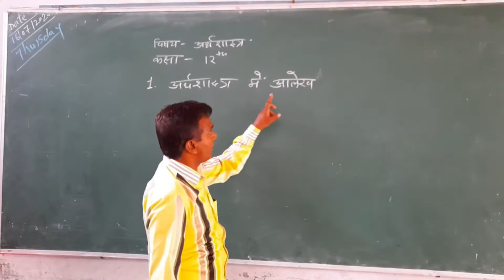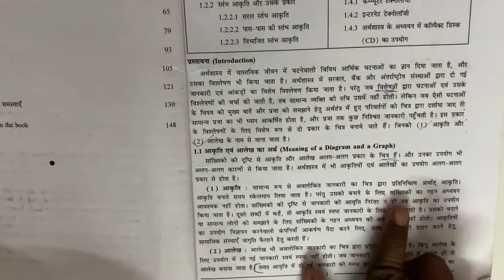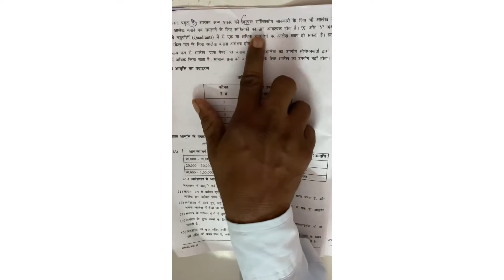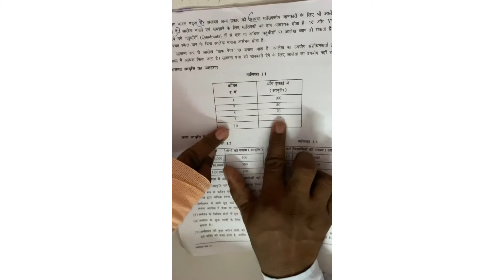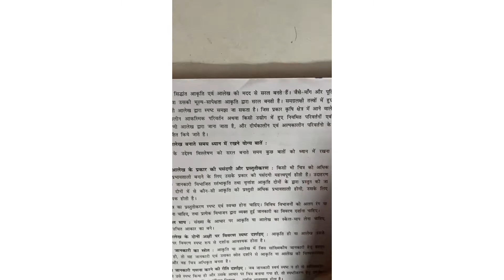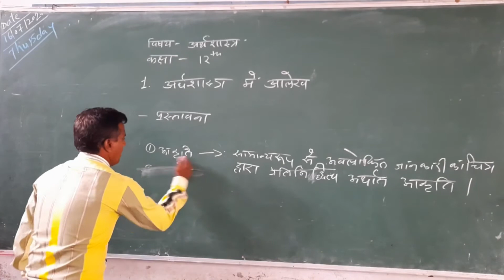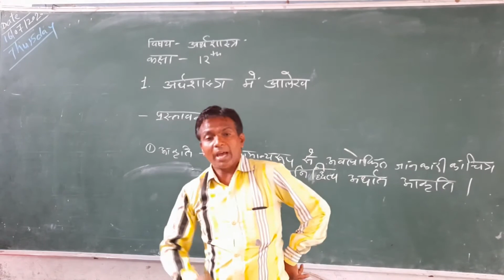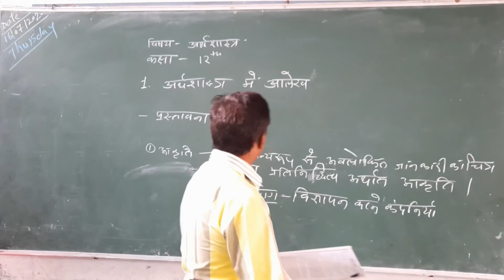STD-12 || Subject-Economics (अर्थशास्त्र) Unit-1 अर्थशास्त्र में आलेख